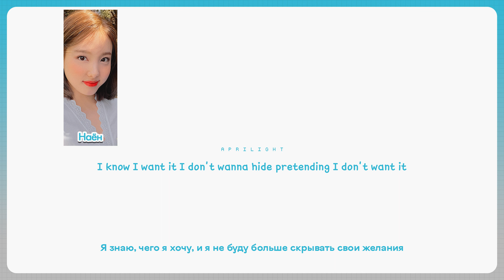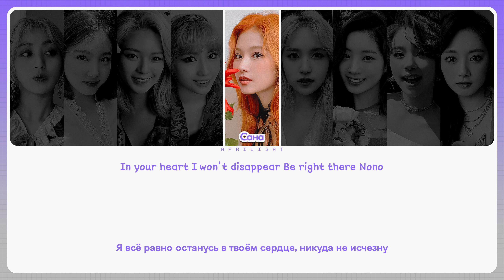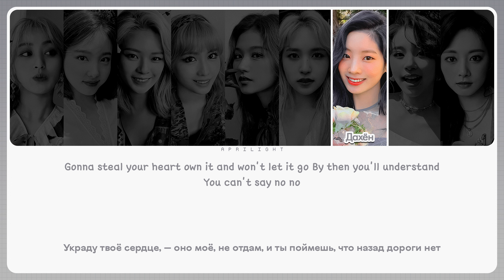TWICE - More & More (English ver.) ( перевод + color coded lyrics )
Сердечно благодарю за просмотр!
Если Вы заметили ошибки и/или хотите предложить песню на перевод, – смело оставляйте комментарии.

— Исполнитель: TWICE (트와이스)
— Альбом: -
— Трек: More & More

Программы, используемые для создания видео: Adobe Photoshop CC 2018, MAGIX Vegas Pro 19

Корейский текст: -
Романизация: -
Английский текст: jypentertainment
Кириллизация: aprilight
Распределение строчек: colorcodedlyrics

Шрифты, используемые в видео:
– наименование исполнителя: Trebuchet MS
– наименование песни: Source Code Variable
– название канала: Baby Blocks
– имена участниц: GT Eesti Pro
– английский текст: Typo_Luckypang B
– кириллизация: GT Eesti Pro
– русский текст: Vinnytsia Sans

⊂ R I G H T S ⊃